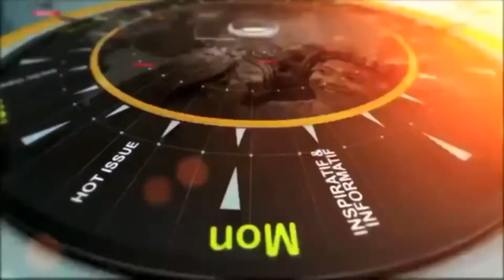Annville-Cleona Morning Show (April 2, 2017)